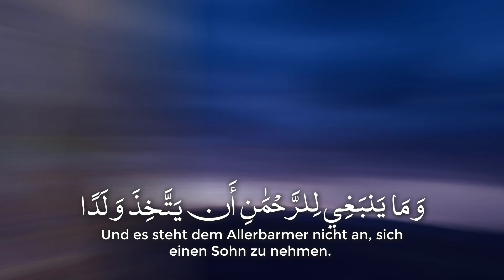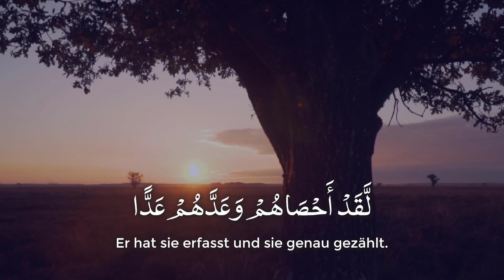Es steht Gott nicht an, sich einen Sohn zu nehmen (19:92)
Und (dann), wenn Allah sagt: "Jesus, Sohn der Maria! Hast du (etwa) zu den Leuten gesagt: "Nehmt euch außer Allah mich und meine Mutter zu Göttern"? "Er sagt: "Gepriesen seist du! (wie dürfte man dir andere Wesen als Götter beigesellen!) Ich darf nichts sagen, wozu ich kein Recht habe. Wenn ich es (tatsächlich doch) gesagt hätte, wüsstest du es (ohnehin und brauchtest mich nicht zu fragen). Du weißt Bescheid über das, was ich (an Gedanken) in mir hege. Aber ich weiß über das, was du in dir hegst, nicht Bescheid. Du (allein) bist es, der über die verborgenen Dinge Bescheid weiß.
Ich habe ihnen nur gesagt, was du mir befohlen hast (nämlich): "Dienet Allah, meinem und eurem Herrn!" Und ich war Zeuge über sie, solange ich unter ihnen weilte. Nachdem du mich abberufen hattest, warst du es, der auf sie aufpasste. Du bist über alles Zeuge.